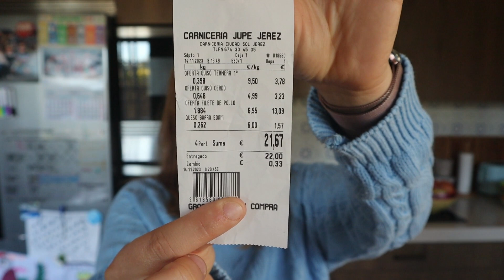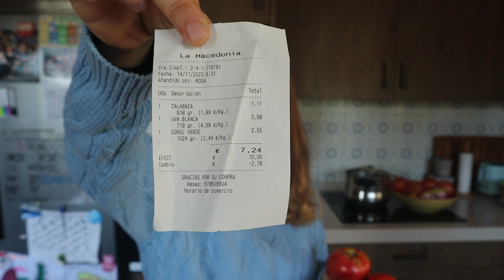🛒Compra semanal en Mercadona, carnicería y frutería🛒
Buenas tardes!!
Hoy os dejo un nuevo vídeo de una compra semanal, y como viene siendo habitual últimamente, voy a comprar a la frutería, a la carnicería y a Mercadona.